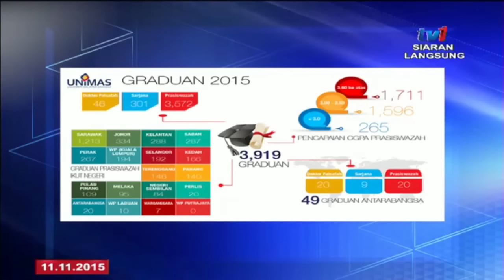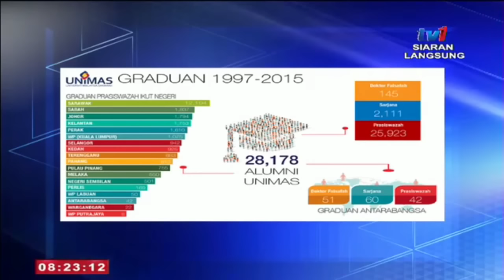Siaran langsung temubual Naib Canselor UNIMAS sempena Majlis Konvokesyen ke-19 UNIMAS di RMT TV1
Siaran langsung temubual Naib Canselor UNIMAS sempena Majlis Konvokesyen ke-19 UNIMAS di RTM TV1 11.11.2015

‪#‎unimasofficial‬ ‪#‎unimas‬
Universiti Malaysia Sarawak